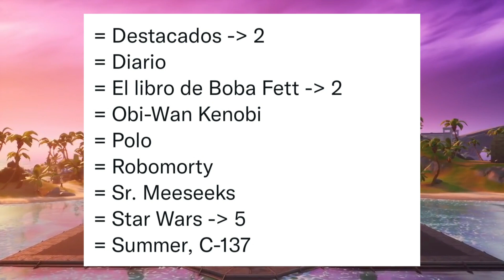¡¡SECCIONES!! SALDRA TRAVIS POR SU CONCIERTO EN DESTACADOS?